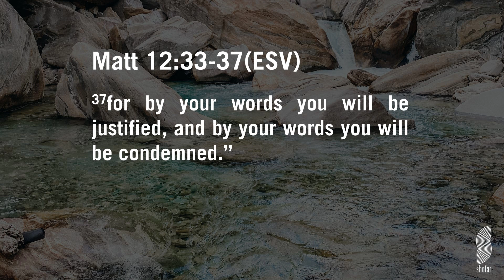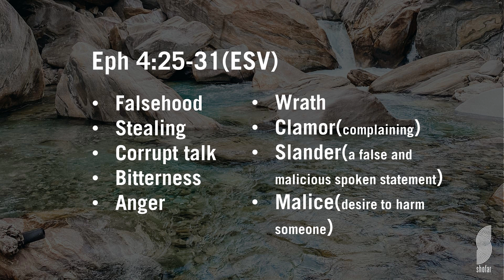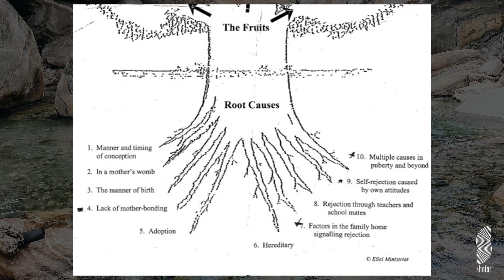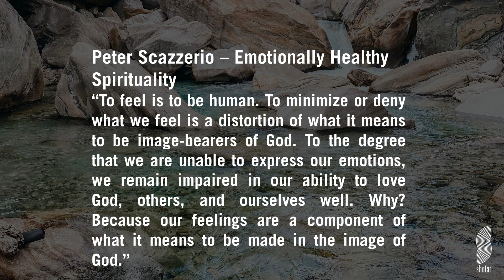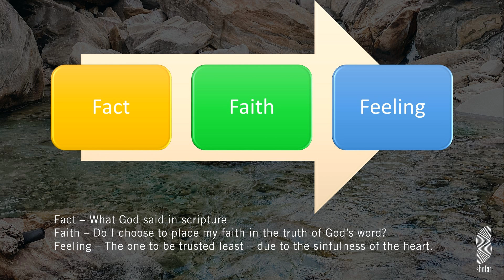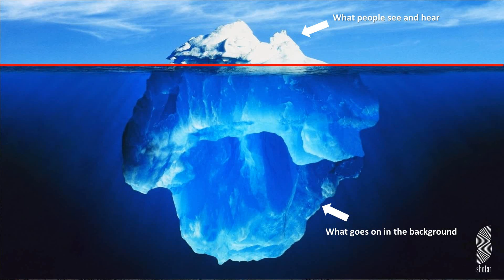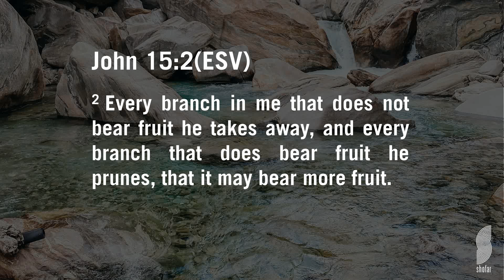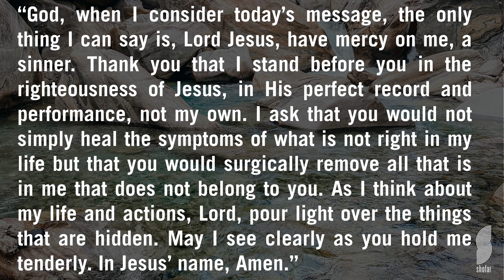16 May 2021 | JP Archer | Roots and Fruits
In our journey through the cross and trying to simplify things in our lives and in church, we often discover underlying issues in our lives that need attention. This sermon won't identify all the unhealthy roots but will help you in some way to start the process.

Testimonies:
Do you have a testimony to share with us that happened over the lockdown period? We'd love to hear all about is!

For Tithes, Offerings and other payments, please use:
Shofar Christian Church Windhoek
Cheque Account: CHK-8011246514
Bank Windhoek Grove Mall Branch
Branch code 483-871
OR
PayToday - @ShofarWindhoek

Shofar Namibia is part of the global Shofar Christian Church family for more videos.

Shofar Windhoek - Namibia
Vision: